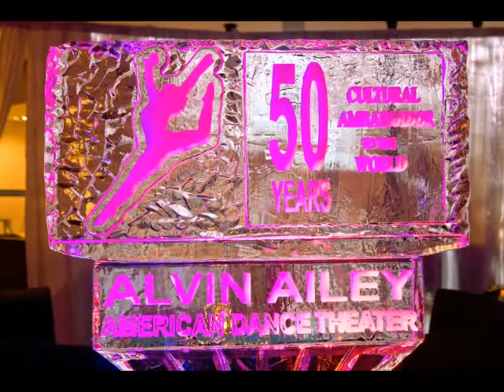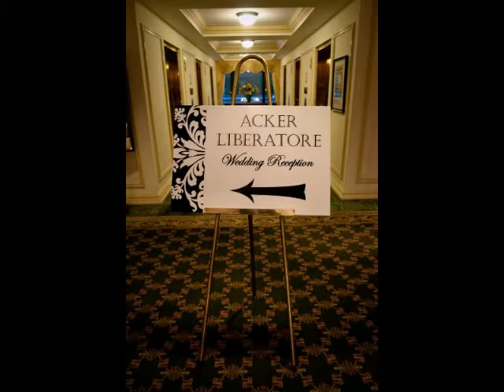Event Collection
This video is a collection of some of our fun events! Please enjoy!